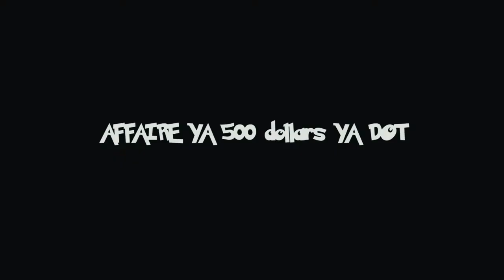BA MAMAN BA SILIKI PONA 500 DOLLARS YA DOT KINSHASA EPELI MOTO